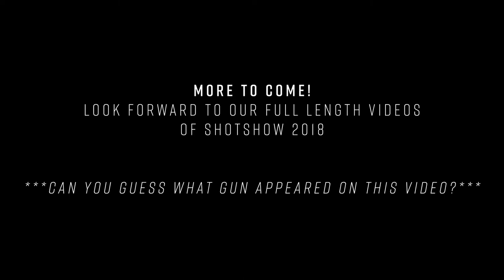2018 Shot Show - Range Day 試緊咩槍呢？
又到了一年一度美國 Shot Show ～ 小編將會一連五日為大家直擊報導最新資訊！今日就去了 Range Day 一嘗各槍廠的最新產品。而我們在 Leupold 的試用區發現我們期待已久的槍😍😍

看完片段後你們又知道是什麼型號嗎？😎 留言話俾我地知啦！

Address:
Room 2602-05,
Wealth Commercial Centre,
48 Kwong Wa Street, Mongkok,